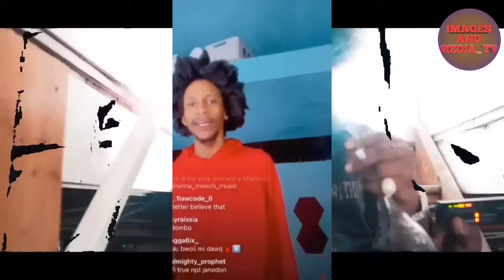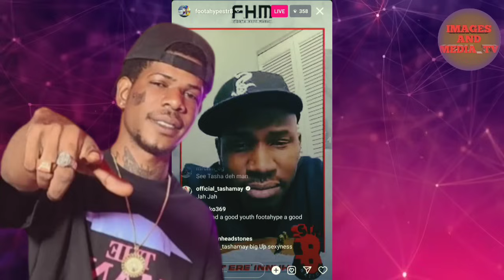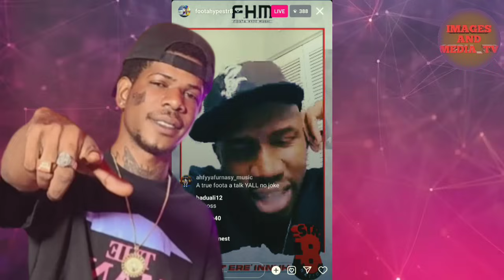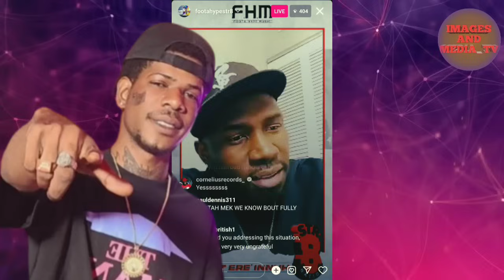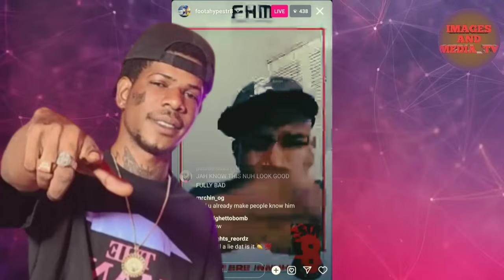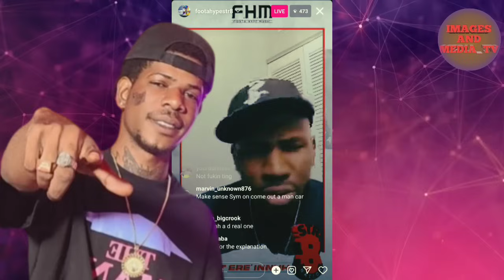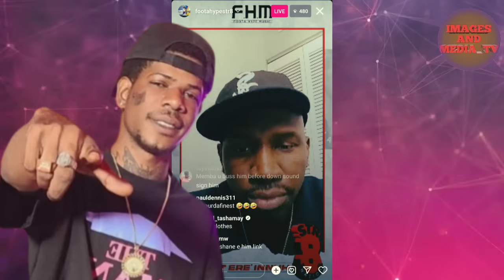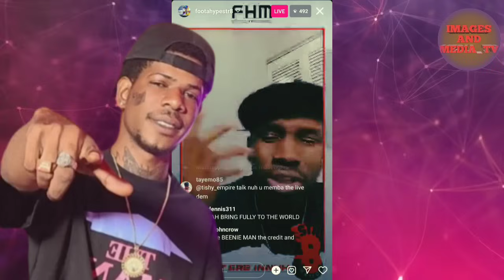BREAKING!! Squash 6IX Producer D!SS SKENG For Rrr Skrr/ Najeerii D!SS Foota Hype/Intense/FULL BAD